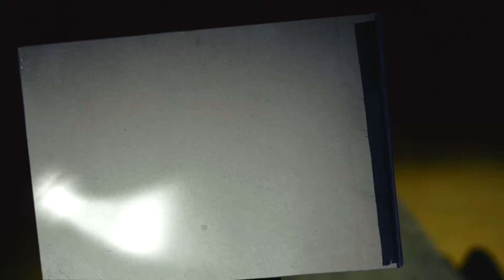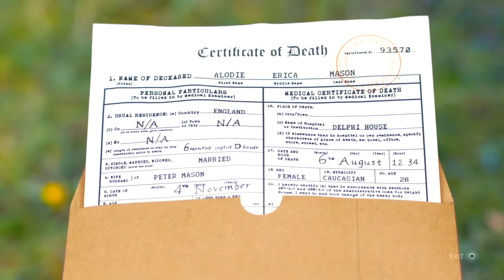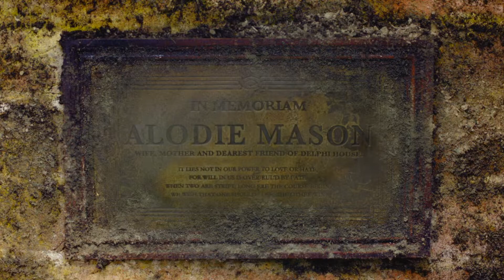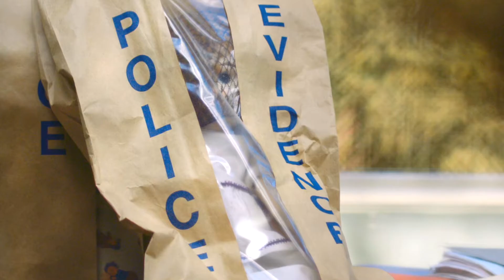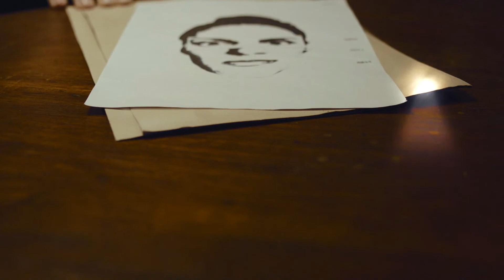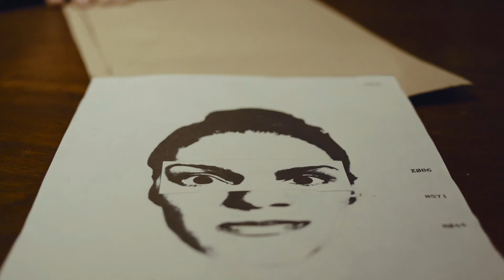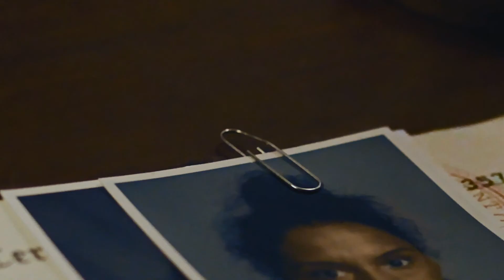ERICA WALKTHROUGH PT.2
Part 2 of the Erica walkthrough. We pick up right where we left off.

Social media @serious21blac